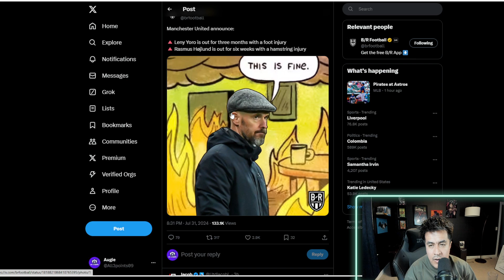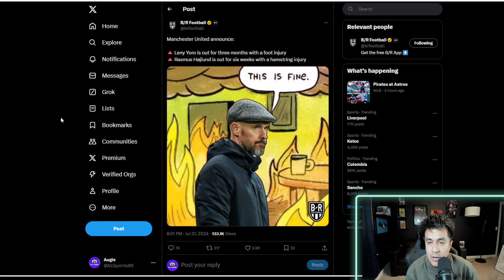Preseason Setbacks already for Manchester United!